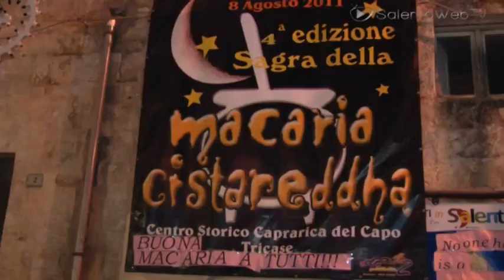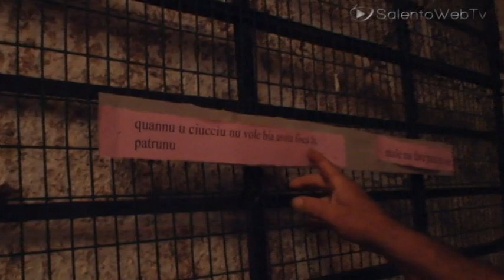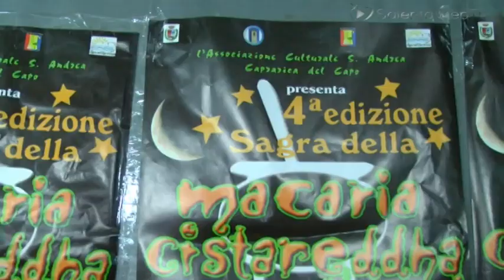Macaria Cistareddha: la magica notte di Caprarica di Tricase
Nella splendida estate salentina, nel calore della sua gente e dei suoi luoghi il borgo antico di Caprarica di Tricase ritorna ad essere protagonista. La tradizione contadina con i suoi piatti preparati con antiche ricette tramandate negli anni, il suo buon vino, la musica popolare vi accompagneranno nella (ri)scoperta delle nostre origini.